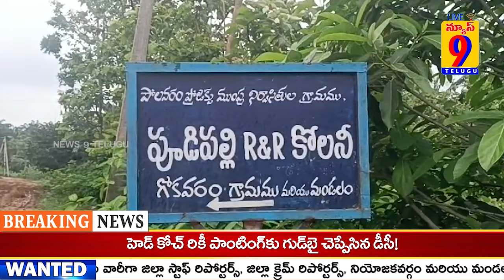NEWS9 // పోలవరం నిర్వాసితులను నమ్మించి నట్టేట ముంచారు